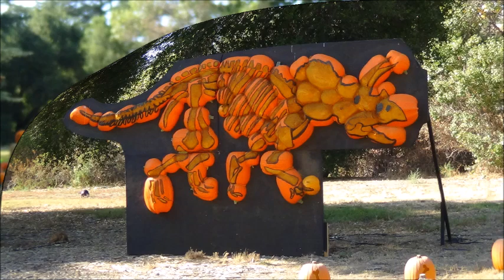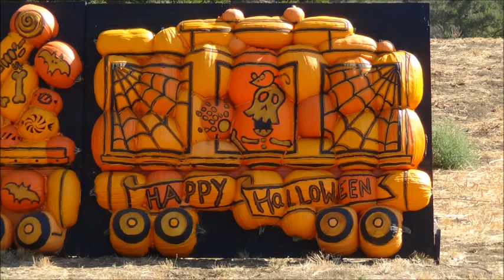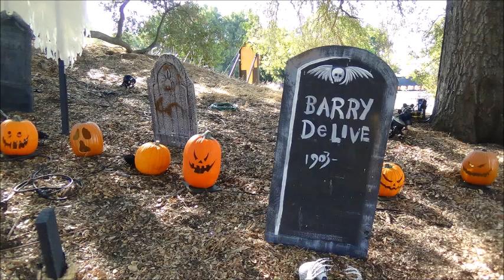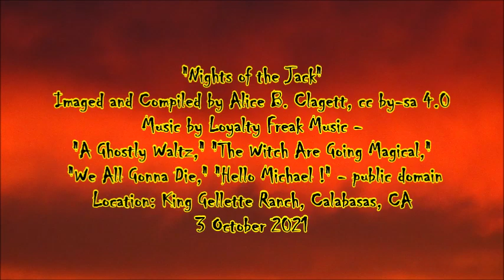"Nights of the Jack" with the music of Loyalty Freak Music . imaged by Alice B. Clagett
Filmed on 3 October 2021; published on 4 November 2021
CREDITS: "Nights of the Jack"
"A Ghostly Waltz," "The Witch Are Going Magical," "We All Gonna Die," "Hello Michael !" - public domain
Location: King Gillette Ranch, Calabasas, CA